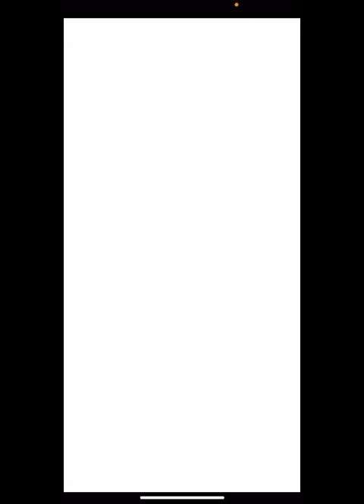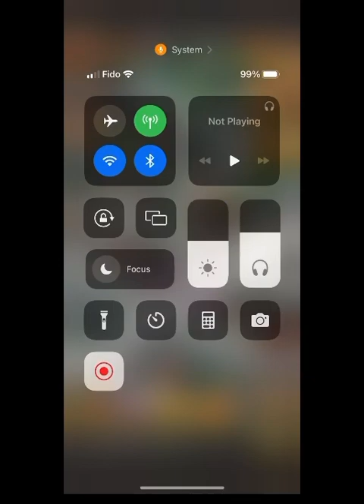Evony- Red Wings 25% less points required this season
2 - Install the Appcoins wallet from your device's app store.